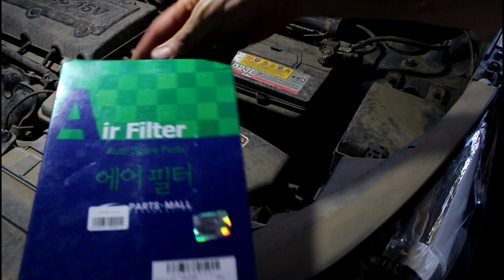KIA Sportage 2,0 Киа Спортейдж 2012 года Замена масла в двигателе и фильтров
фильтр масленый  AMD  AMDFL-13
фильтр воздушный  PMC  PAA-082
фильтр салона  PMC  PMA-022